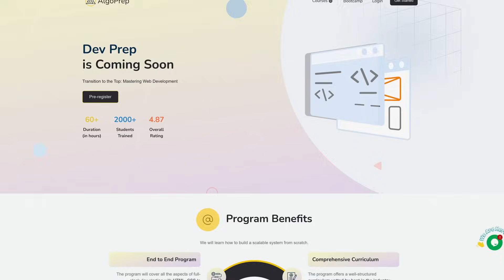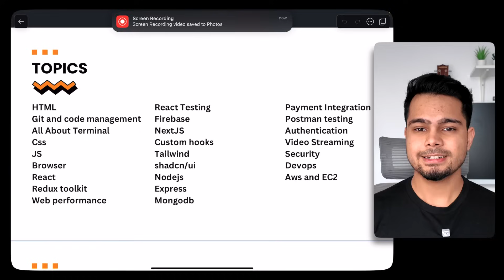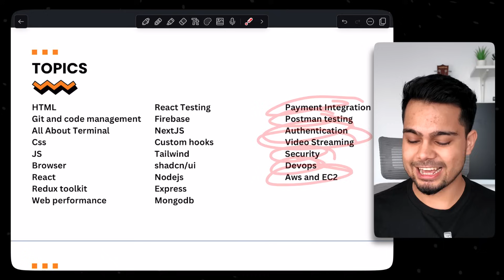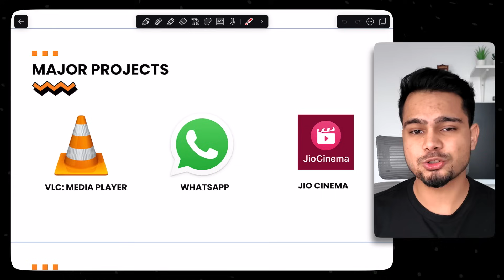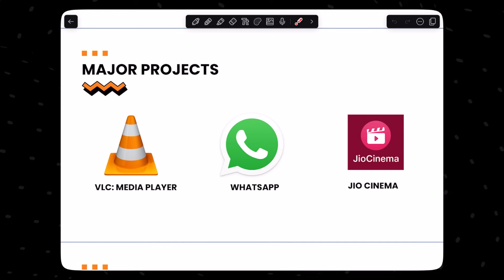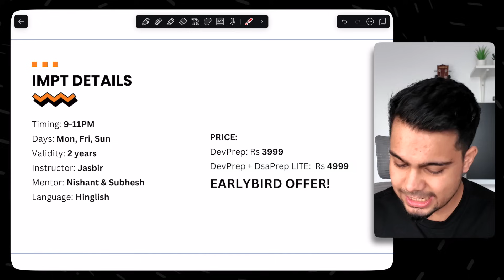Learn Web Development in 3 Months! | DEVPrep 1.0 | Frontend + Backend + Devops + DSA all in one!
Many of you asked for it, and here it is: our new course, Dev Prep: Learn Web Development in just 3 months! Yep, in only 90 days, you'll be building websites like a champ.

No confusing stuff here, just clear explanations and fun projects to get you coding in no time. Whether you're a total beginner or want to boost your skills, Dev Prep is perfect for you. Ready to dive into the world of web development? 🚀